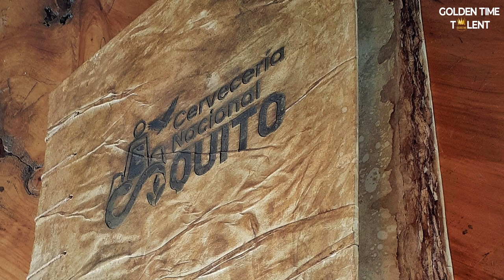GOLDEN TIME TALENT | 51 Season | Carolina Soledad Arteaga Carrión/ Iwi Studios | Handmade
Member/team name: Carolina Soledad Arteaga Carrión/ Iwi Studios

 The country: Ecuador | City: Quito

 Nomination: Handmade

 Name of competitive work: Vintage Capuchino

Work size: A2 ( 42cm x 59, 4 cm) ancho 10 cm

Execution material: Pasta Dura de cartón reciclado de 3mm, 100 hojas ecológicas  de cítrico de 200 gramos cada una es realizada vintage de café y vainilla, técnicas tradicionales con pigmentos naturales, rasgadas a mano y al calor,cosido copta tradicional  con hilo de fibra natural de Yute. Pigmentos naturales y Esencia natural, Encerado y pulido  a mano

Manufacturing technology: 100% hecho a mano

Participation in other competitions and festivals / creative achievements: Fotografa
Diseñadora de joyas
Artesana- Encuadernación, tejido, hogar